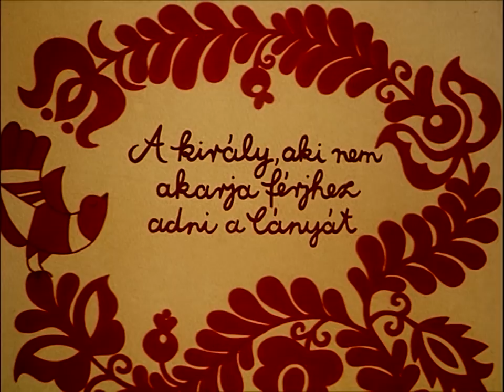Hungarian Folk Tales: The King Who Did Not Want His Daughter To Marry (S05E03)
The tale is about a king who did not want to marry off his daughter to in his fear. But a brave prince sets the daughter free from her father’s captivity and he reconverts the princess converted into bunny, lioness and dragon. On the wedding-feast the old king becomes reconciled so the young persons can get married happily.

Made by the Kecskemét Film Studio.
Directed by: Marcell Jankovics, Annamária Toró
Storyteller: Gyula Szabó